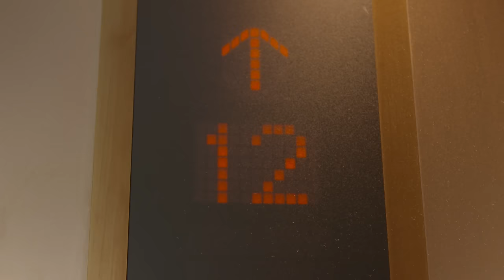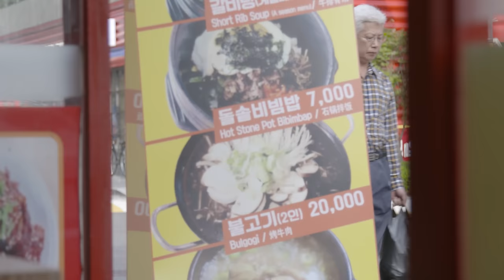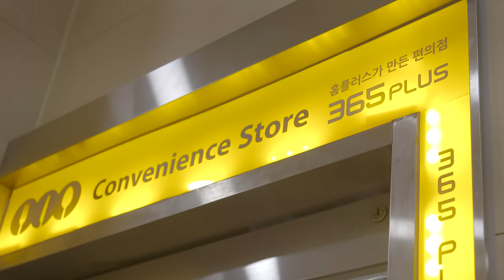TLWIN Vol.05 | Korea Bootcamp House Tour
Take a tour of the TL bootcamp facilities in Korea with hosts Matt, Locodoco & Lourlo.

Don't forget to check out more about Team Liquid on our website and social media.